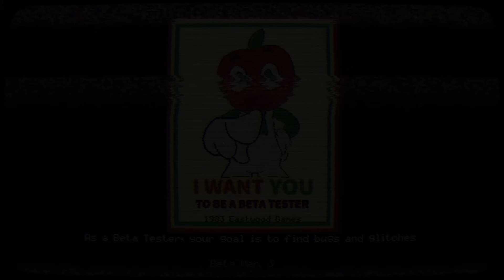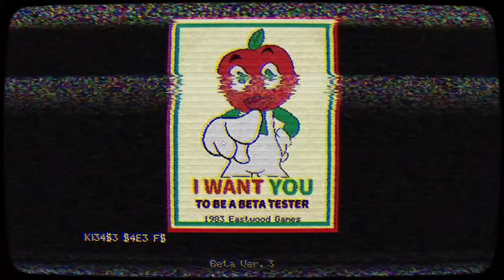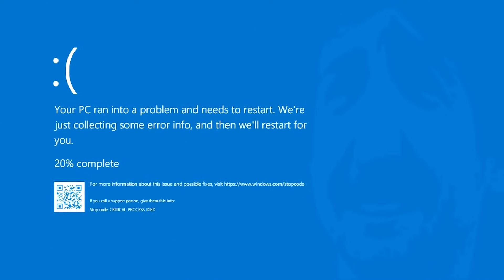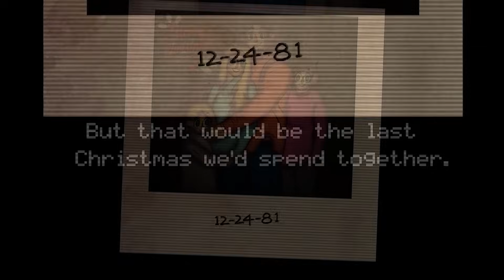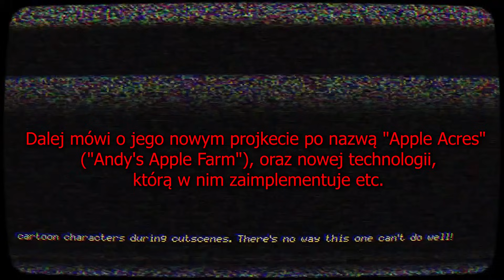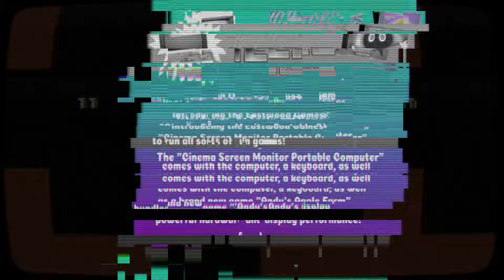WYJAŚNIENIE FABUŁY ANDY'S APPLE FARM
Ten Andy to generalnie dobre jabłka sadzi